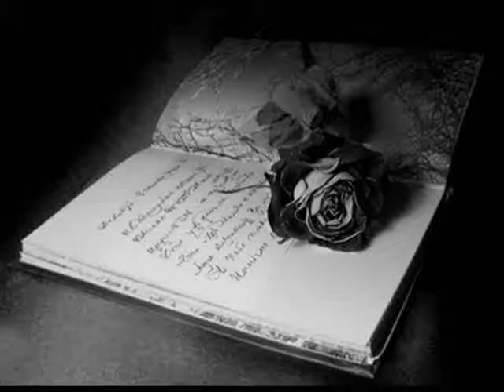JOSÉ CURA - La rosa y el sauce -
José Cura sings Gustavino La rosa y el sause
created by Ildikó cserna 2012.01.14. Budapest Hungary